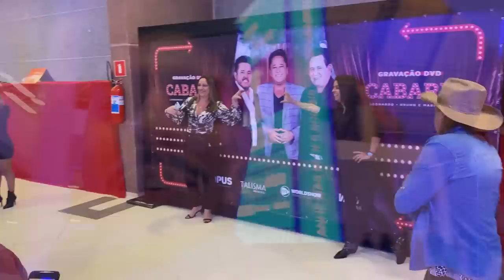LEONARDO me FEZ UMA PERGUNTA ENGRAÇADA - VLOG DVD CABARÉ 2022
Fomos ao DVD Cabaré de Leonardo com Bruno e Marrone, a gravação aconteceu no dia 14/07 e 15/07, gravamos um vlog com bastidores do DVD, esperamos que vocês gostem... O Dvd tem duas musicas inéditas e regravações. DVD Cabaré 2022